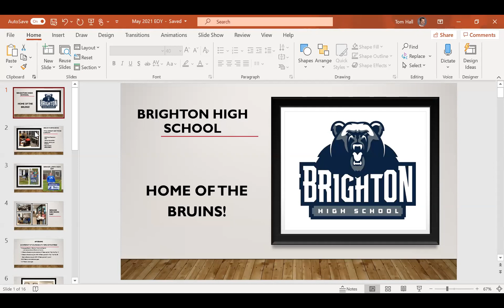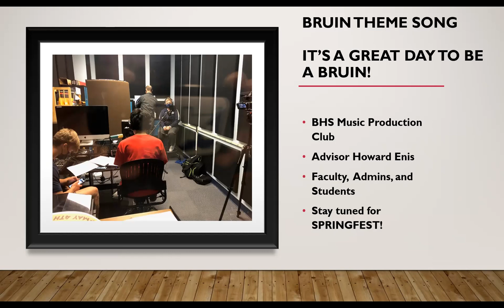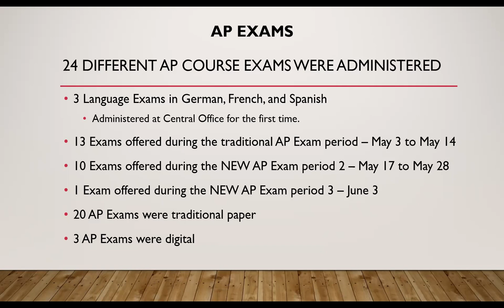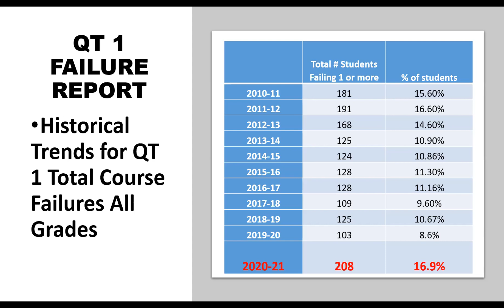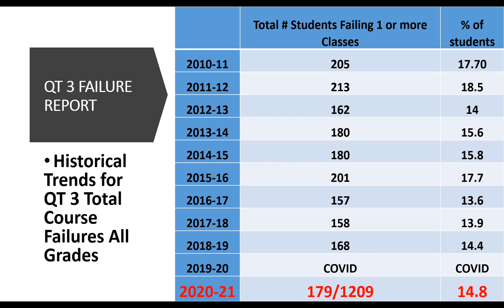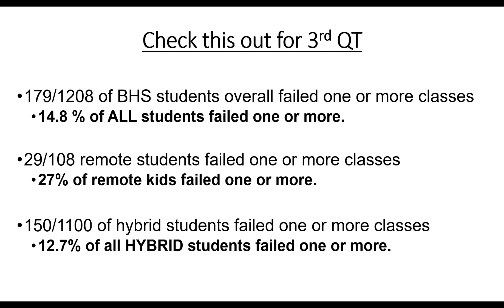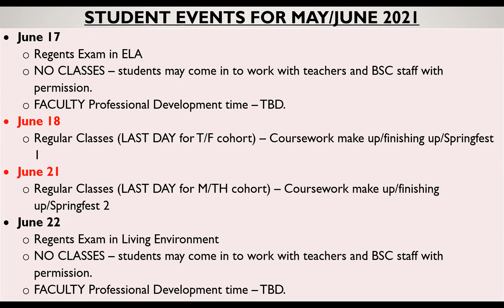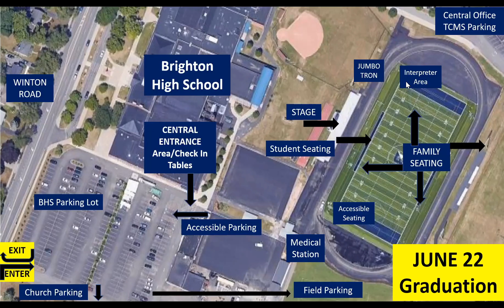May 26 2021 PTSA Meeting